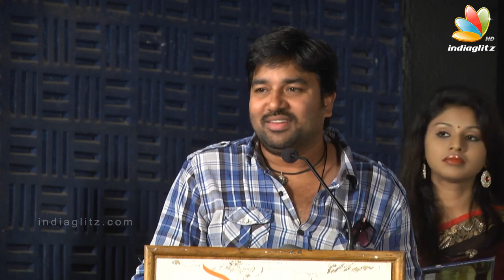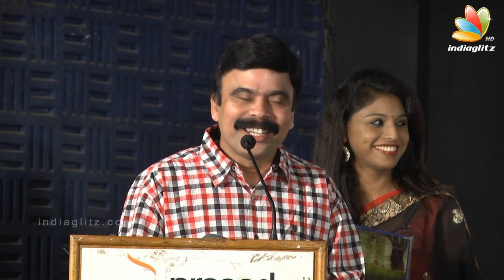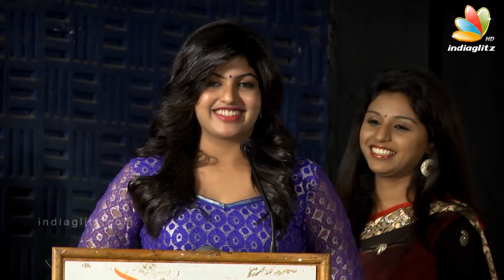Mirchi Shiva comedy speech about Power Star Srinivasan at Adra Machan Visilu Press Meet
Adra Machan Visilu, is a 2016 Indian Tamil comedy film directed by Thiraivannan, starring Shiva Arun balaji and Naina Sarwar in the lead roles. Mansoor ali khan, Powerstar Srinivasan etc.,